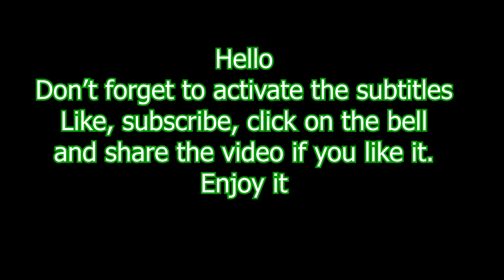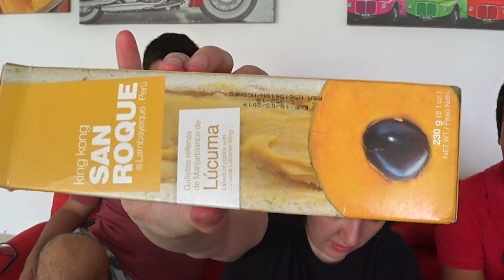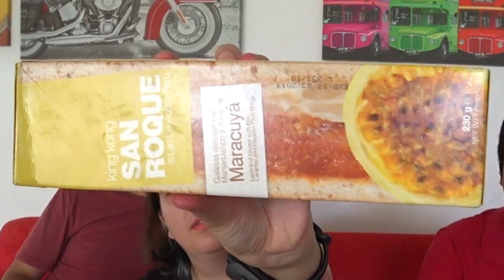MY FRIENDS AND I TRY PERUVIAN SNACKS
Hola que tal ? Como estan ? Deseo que el video le gusta ;) !
Hey how are you ? Hope you liked the video ;) !
Hey comment ça va ? J'espère que la vidéo vous plaira ;) !

00:00 to 00:30

Titanic Flute Fail - Sound Effect

• GFX Releases can be used by any YouTube or Twitch user in their monetized content.
• If you need a sound effect, you can ask for it in the comment section :)
• Sound effects for : Music Productions, YouTube (Or Other) Video Projects and More..
• A New Sound Effect Will Be Loaded Every Day!

• Track Info:

Title: Sexy
Genre: Jazz & Blues
Mood: Funky